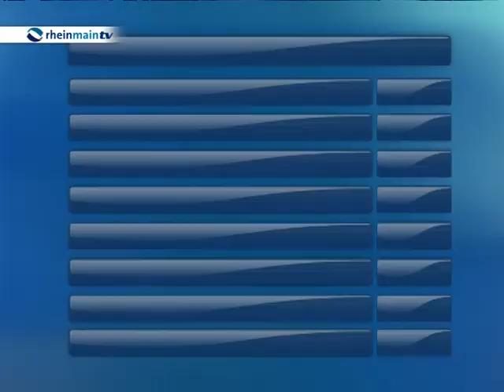Maskottchen Olympiade 2012 - Bogenschießen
Neben den olympischen Spielen findet auch zurzeit bei uns im Rhein-Main-Gebiet ein sportliches Großereignis statt: die Maskottchen-Olympiade. Nach Seilspringen, Sprint und Tanzen heißt die Disziplin nun: Bogenschießen. Ob unsere Kandidaten den Pfeil so schön wie Amor ins Herz in der Zielscheibe versenken konnten?